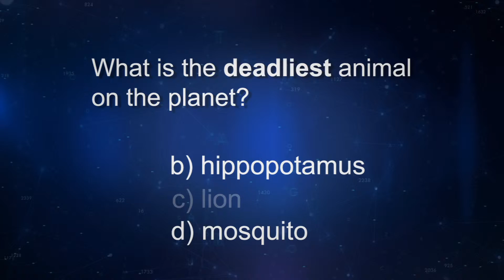A Matter of Fact: Mosquitoes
What is the deadliest animal on the planet?

a) shark
b) hippopotamus
c) lion
d) mosquito